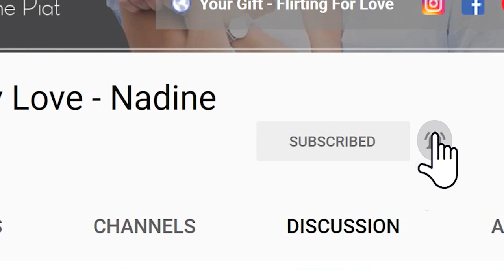Leaning Back In Relationships (Should You Make Him Do All The Work?)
Recently a lot of relationship coaches have been advising women to try leaning back in a relationship to trigger a response from their partners. A lot of women misinterpret this as being dismissive and avoidant of their partners, which to me just comes off as bad communication with your man. In this video I talk about when is the right time and the right way to actually start leaning back in a relationship.

►►► Your Gift - 5 Easy Ways To Get A Man To Commit

He's not committing? I teach you exactly what to cultivate so you inspire his commitment and devotion